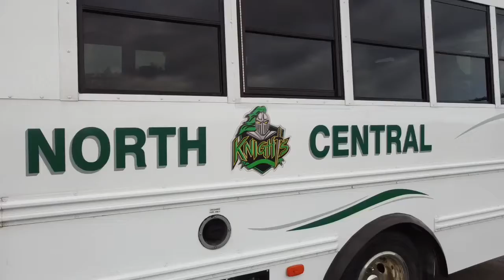Knights To Nomads: Part 6